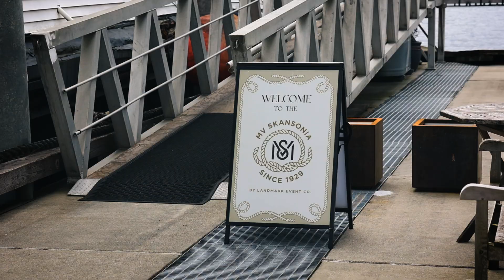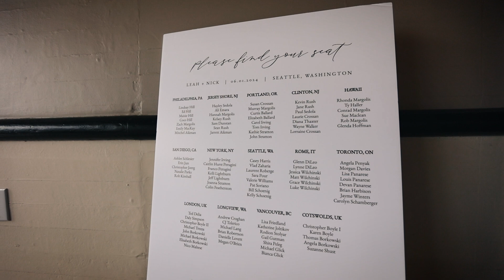MV Skansonia Wedding | Leah & Nick Wedding Highlight Video